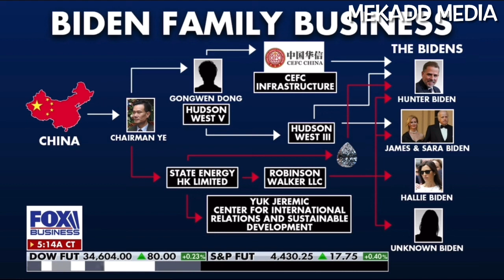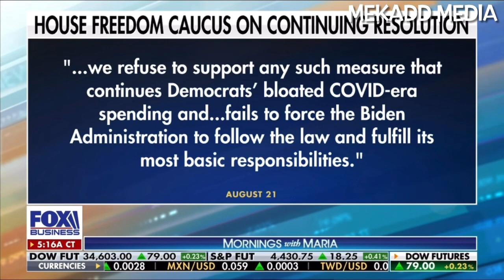news vlogging HOUSE REPUBLICANS SUBPOENA IRS & FBI INVESTIGATORS